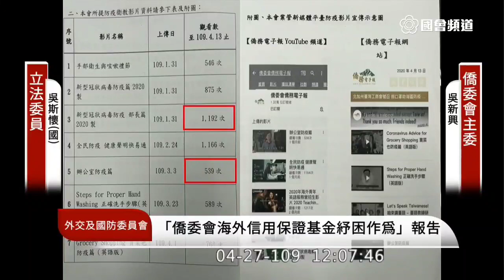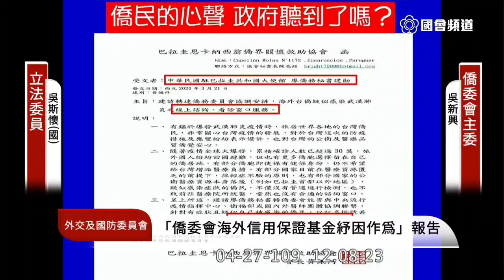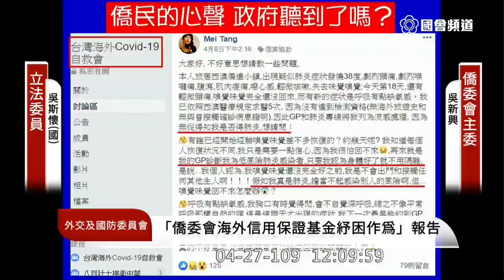2020 04 27 吳斯懷 質詢 僑委會 外交國防委員會 立法院演哪齣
僑委會 吳新興